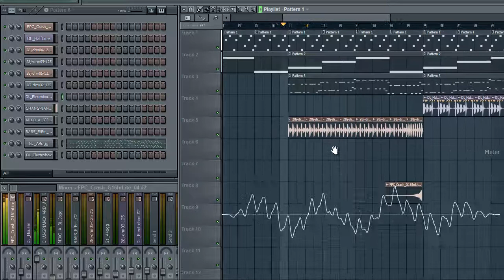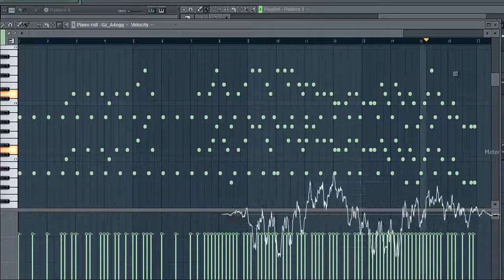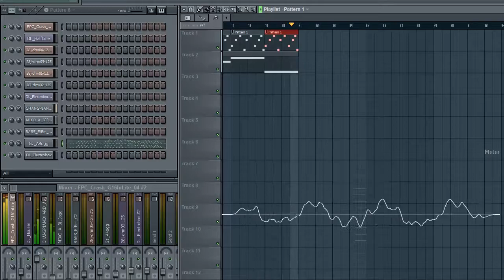♪Another Second - Royalty free music by Xeno ♪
Okay I totally didn't put any effort into this song but I'm sure you can probably use this for an outro or something lol. I'm sorry everyone But I promise my next song will be epic! Give me some time.

If you would like to use this song or any of my music your welcome to just please provide the following: